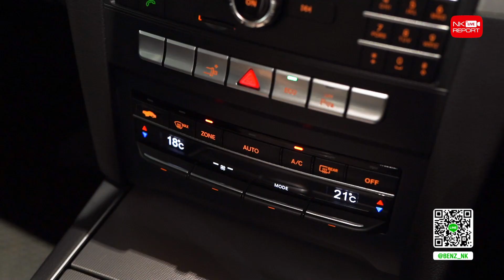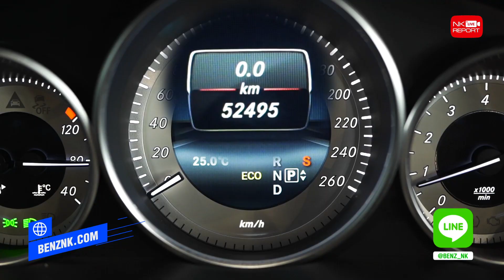รีวิวรถเบนซ์ | ของดีทีเด็ด..ตัวลิมิเต็ดเข้าใหม่ เพียง 1.99 ล้าน E250 Coupe AMG Sport Plus+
ของดีทีเด็ด..ตัวลิมิเต็ดเข้าใหม่ 🤩👍🏼 เพียง 1.99 ล้าน E250 Coupe รุ่นพิเศษ AMG Sport Plus+ แรงกว่ากับ211แรงม้า วิ่งน้อย 52,xxx กม. รถสวยเนี๊ยบออก MBTH (ออกใหม่ 4 ล้านกว่า) สอบถามข้อมูลเพิ่มเติม ✅✅ Add Line

✅ Model: E250 Coupe รุ่นพิเศษ AMG Sport Plus+ (Code : BE3109)
✅ Option: ออกMBTH, AMG Sport Package, LED Intelligent Light System, Comand Online, Navigation, Panoramic Glass Roof, Memory Package, Split Folding, Knee+Rear Airbags, Reversing Camera, AMG Wheels 19”